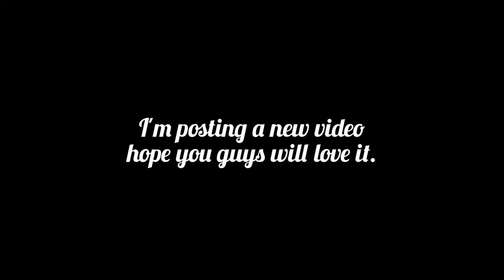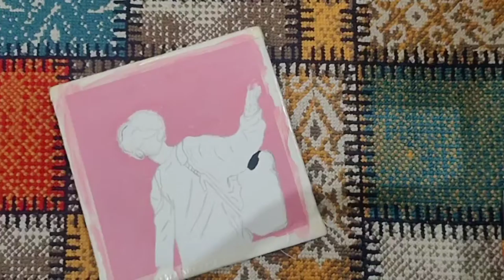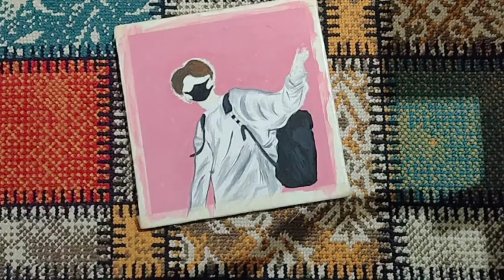Oil painting tutorial || painting on canvas step by step || by AleenaHussyn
Hey 🙋
AOA everyone 🤗
So here's the 2nd oil painting of my life 👀. I've put a lot of efforts in this painting but i know it's not perfect, everything takes time and i believe my painting ability will get better soon inshaAllah.
I hope y'all will love it ❤️